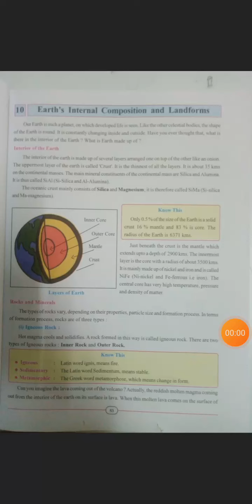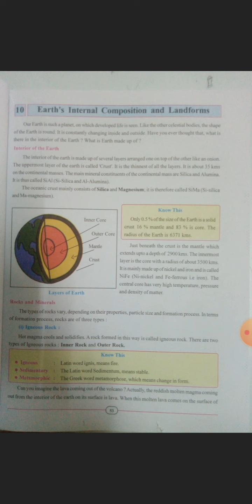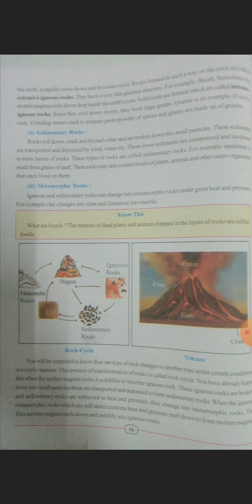STD :7: SS: : Ch -10(Part -1) Earth's Internal Composition and Landforms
Ch-10(Part -1) Earth's Internal Composition and Landforms